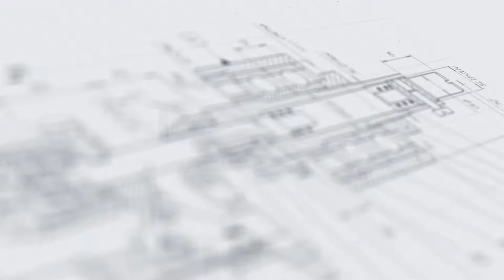Линия розлива чистящего средства (бытовая химия), укупорка тары с тригер-помпой и этикетировка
На видео показан розлив чистящего средства в высокую тару, с последующей укупоркой триггер-помпой и этикетировкой.

Автоматическая линия Мастер для бытовой химии является универсальной и позволяет осуществлять фасовку, укупорку и этикетировку тары различного объема и форм-фактора от 500 миллилитров до 5 литров. Линия спроектирована и настроена на розлив пенящихся жидкостей в различную тару с последующей укупоркой различными типами колпачков и этикетировкой с нанесением как круговой, так и двусторонней этикеток на флакон и канистры. Линия проста в переналадке, удобна и может работать с пенящимися продуктами.

Принцип работы
Перед запуском в приемную емкость заливается продукт, на транспортер подается тара. Включается блок розлива, на панели устанавливаются все необходимые настройки.

На пульте управления на главной странице при установленных настройках изделия нажимается клавиша «Старт» и тара начинают двигаться по транспортёру, который перемещает флаконы последовательно в позицию розлива под сопла дозаторов, датчик  отсчитывает флаконов, срабатывают отсекатели, производится фиксация тары, опускаются дозаторы, далее происходит розлив продукта. После розлива тара освобождается и двигается далее по транспортеру на позицию укупорки.

Тара, с предварительно накинутыми на нее крышками, двигаясь по транспортеру, поступает в технологическую зону укупорки. Производится закрутка крышки с заданным моментом, после чего тара освобождается и движется далее по транспортеру на позицию этикетировки.

Отделение этикеток от носителя (подложки) происходит за счет перегиба подложки из силиконизированной бумаги вокруг адаптера установки. Подложку протягивает ведущий ролик, соединенный с валом шагового привода аппликатора.

Использованную подложку подматывает приемная ось. Подложка  закрепляется на ней с помощью устройства зацепления,  обеспечивающего быструю зарядку рулона и быстрый съём использованной подложки.

Основные элементы
Транспортер
Автоматическая этикетировочная линия АЭ-5 Плюс для двусторонней этикетки на большую тару
Автоматический двухголовочый укупор МЗ-400Е2Л для косметики и бытовой химии
Автоматический дозатор густых продуктов БР-100М
Емкость для продукта, оснащенная поплавковым датчиком уровня
Защитное укрытие от пыли
Преимущества
Для регулировки уровня продукта в емкости установлен поплавковый датчик. При низком уровне жидкости датчик запускает работу насоса, который заполняет емкость продуктом
При необходимости нанесения этикетки на две противоположные плоские поверхности тары используются два этикетировщика, если этикетку требуется нанести на одну поверхность, то используется один аппликатор
Можно использовать тару любой формы и различного материала
Возможность работы с большим диаметром тары
Дозирование пенящихся продуктов
Удобная панель управления
Точное позиционирование тары под соплами
Оборудование имеет аварийную кнопку «стоп» и удобную панель управления.

Варианты исполнения
Данная установка может подвергаться модификации:

- установка системы счета продукции и системы отбраковки

- установка специальных сопел с пеноотсосом (для особо пенящихся продуктов)

- увеличение объема бака (приемной емкости) для продукта

Безопасность
Защитное укрытие обеспечивает защиту продукта при розливе от возможного внешнего (механического) загрязнения.